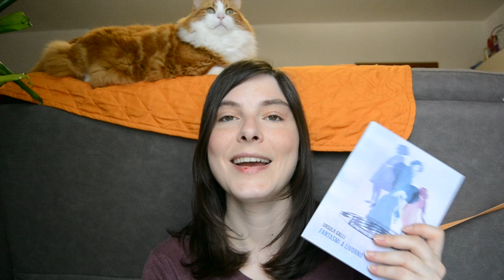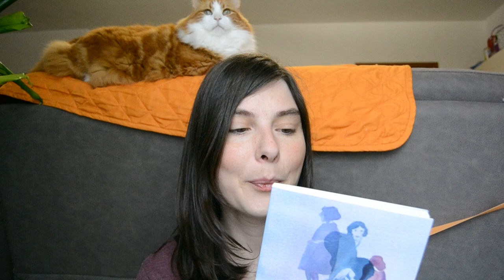Wrap up di Aprile || Letture di Aprile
Il libro di Alexander Ackermann è scontato fino al 15 marzo
🌷Il giuramento dell'imperatore

🌷Incatenata agli occhi tuoi

🌷La bambina e il Puk

🌷The guardians